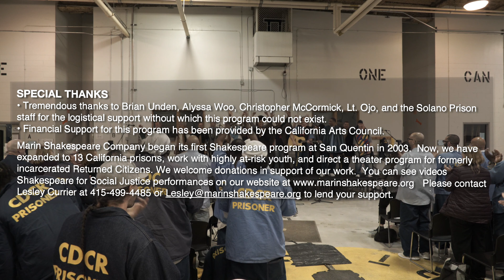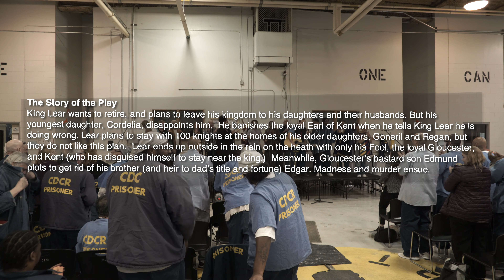MSC SOLANO LEAR 2019 SHOW 4K